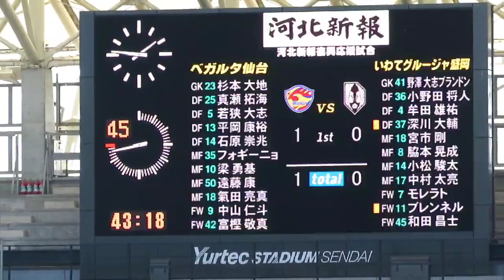2022 J2 ベガルタ仙台 vs グルージャ盛岡戦 遠藤康 ユアスタ初ゴール